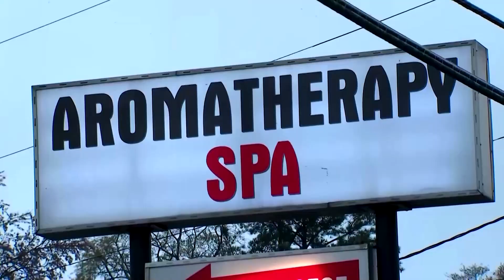Georgia spa killings may not be racially motivated, police say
Police say a man suspected of killing eight people, including six women of Asian descent, at massage parlors in and around Atlanta indicated he had issues with sexual addiction, adding that the shooting spree may not have been motivated by racial hatred.